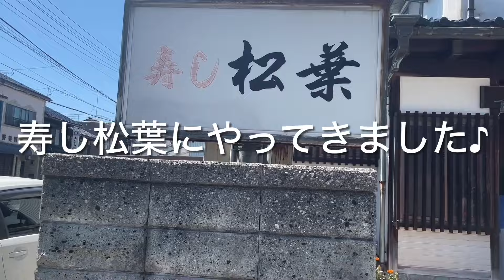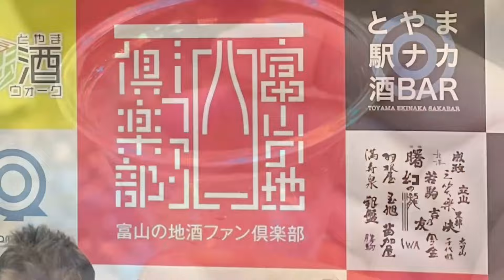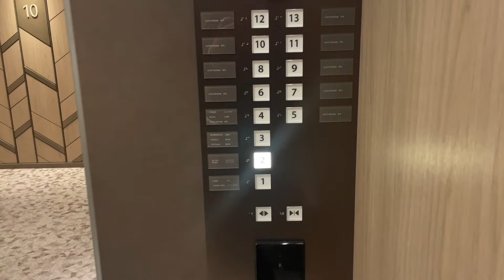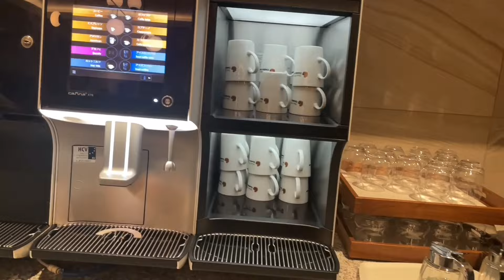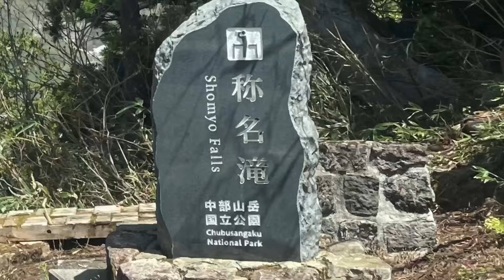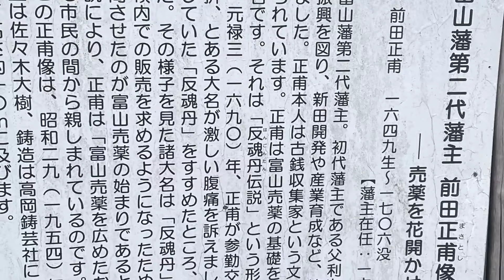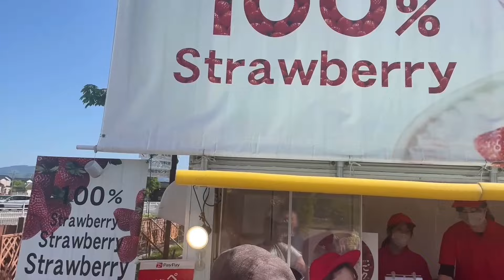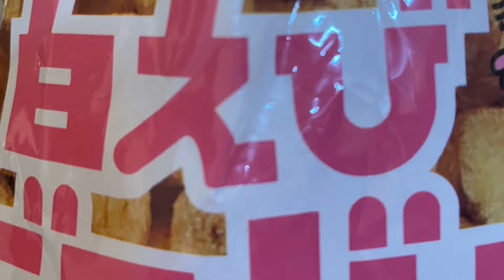富山グルメ・地元スーパーお土産 ゆったり旅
２０２４年５月　富山　ゆったり旅
グルメ
氷見　寿し松葉　Google評点：４.５

富山駅構内　海幸山幸　越中茶屋　Google評点：３.７
おでん　車麩　かに面　白海老のから揚げ　白海老コロッケ　ホタルイカ

とやま駅ナカ酒バー　１杯２５０円

吟チロリ　Google評点：４.１　富山の美味しい居酒屋さん
ベニズワイガニ　刺身盛り合わせ　のどぐろ焼き　皮はぎ肝和え　生ホタルイカ天ぷら　アジなめろう　シーフードサラダ

ダブルツリー by ヒルトン富山　Google評点：３．７
Korareの朝食ビュッフェ